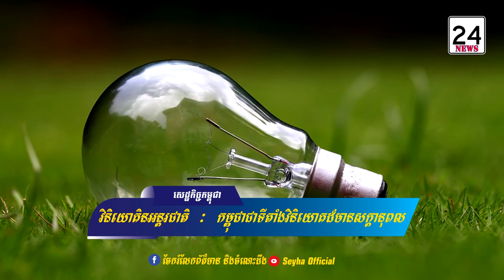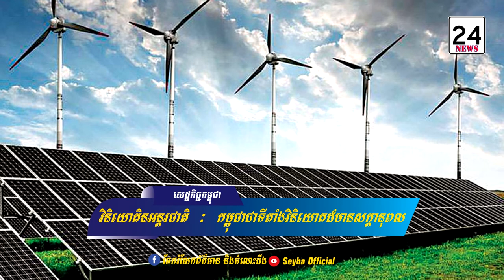កម្ពុជាជាទីតាំងវិនិយោគដ៏មានសក្តានុពល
វិនិយោគអន្តរជាតិ ៖ កម្ពុជាជាទីតាំងវិនិយោគដ៏មានសក្តានុពល

 លោក Clement Yang ប្រធានក្រុមហ៊ុនរោងចក្រ MEDTECS Cambodia ដែលមានមូលដ្ឋានស្ថិតនៅក្នុងខេត្តកំពង់ចាម និងជាអ្នកវិនិយោគតំបន់សេដ្ឋកិច្ចពិសេស Manhattan ក្រុងបាវិត ខេត្តស្វាយរៀង បានបង្ហាញនូវការពេញចិត្តចំពោះការវិនិយោគវិស័យរោងចក្រ និងតំបន់សេដ្ឋកិច្ចពិសេសនៅកម្ពុជា ទោះបីមានឧបសគ្គនៅបន្តមានក៏ដោយ។